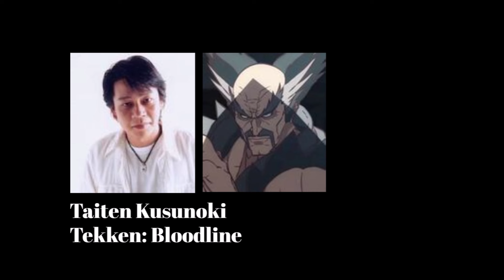Video Game Voice Comparison- Heihachi Mishima (Tekken)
Who's your favorite Heihachi Mishima voice? Who do you want to hear next?